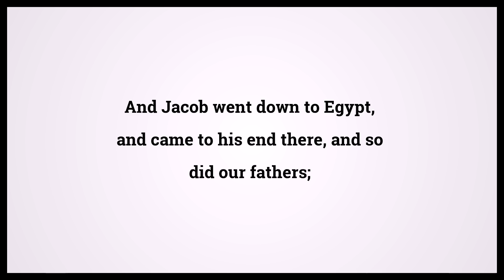Holy Bible Acts 7:15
Video shows Holy Bible Acts Chapter 7 Verse 15: And Jacob went down to Egypt, and came to his end there, and so did our fathers; Powered by MaryTTS. Text taken from Bible in Basic Edition. Bible Acts 7:15 Bible Learning, what Bible verse says.